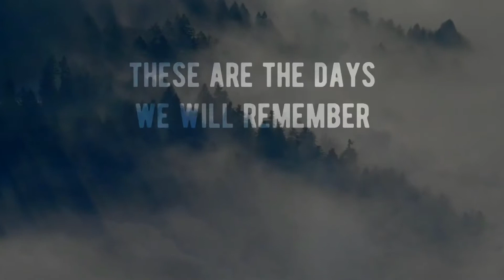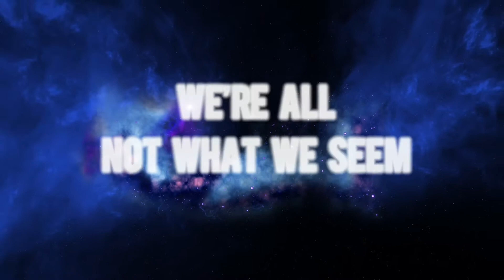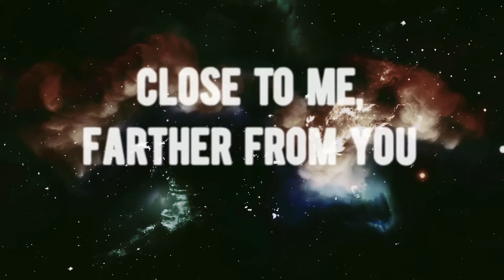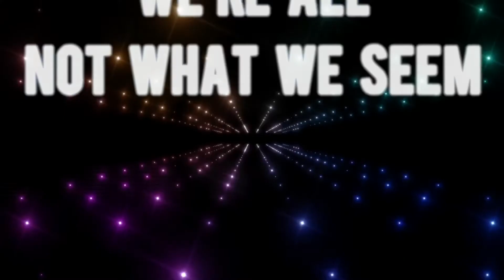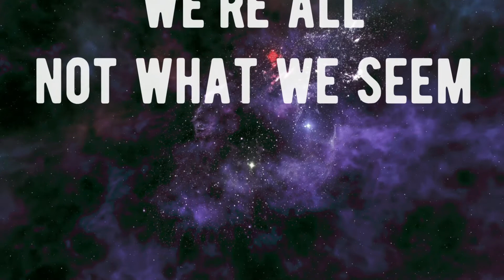Brockmann's Guesthouze - "Close to Me, Farther from You" (feat. Alessandro Granato)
Room 1

Lyrics: George Andrade

Alessandro Granato: Lead and background vocals
Steve Brockmann: Guitars (ballerina solo), bass, background vocals
Mike Markwitz: first guitar solo (gogo solo)
Mr. X: drums